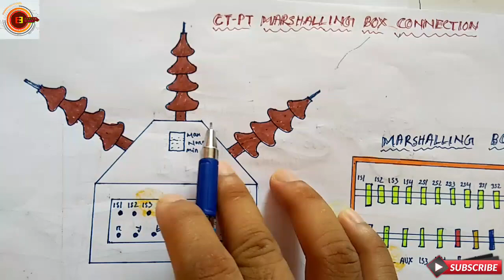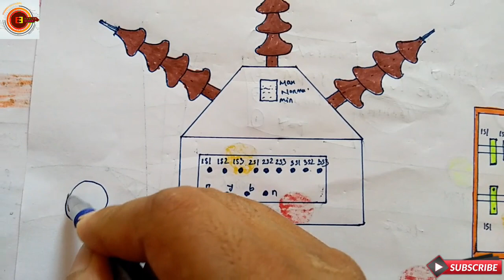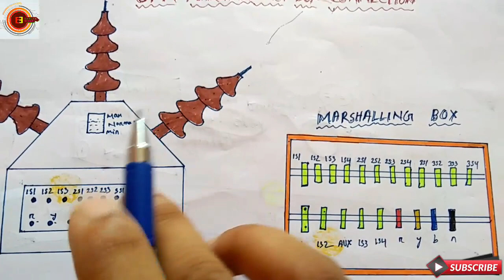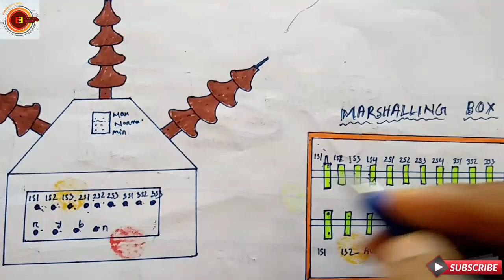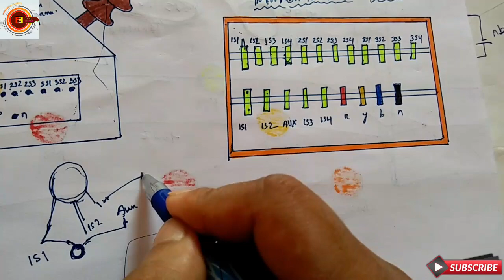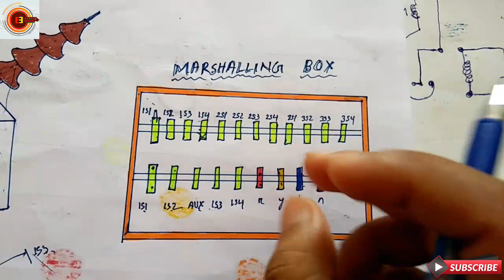Transformer Marshaling Box Connection | CT PT Marshaling Box | Marshaling Box Connection in Hindi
Transformer Marshaling Box Connection | CT PT Marshaling Box | Marshaling Box Full Connection Details In Hindi | Current Transformer Marshaling Box.

Friends, In this videos i have full discussed about Current transformer and Potential Transformer ( CT PT Unit ) Marshaling Box Connection details in hindi. How you can easily connection ct pt transformer secondary to marshaling box, marshaling box connection, marshaling leveling sequencely connection .
    Marshaling Box ct leveling 1s1, 1s2, 1s3 or 2s1, 2s2, 2s3 or 3s1,3s2,3s3 etc and PT Leveling r, y, b, or n connection details in hindi.
      Marshaling Box Full connection Procedure details in Hindi.

Cover Topic
1. Marshaling Box
2. CT PT Marshaling Connection
3. CT PT Marshaling box
4. CT PT connection
5. CT PT secondary connection
6. Secondary connection Procedure
7. Transformer Secondary Connection
8. Marshaling Secondary connection